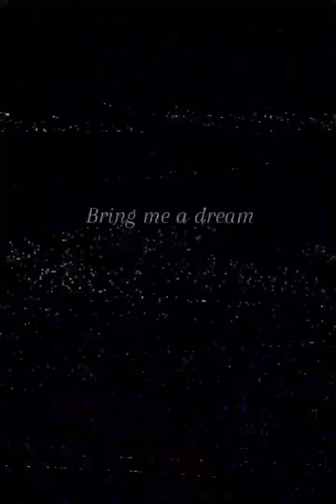"Mr. Sandman" | SYML | Cover by Arissa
I recorded a cover karaoke version of Mr. Sandman and it was specifically the version that SYML recorded. I absolutely love this song I did change a little bit of the lyrics because I want something deeper than a cute face 😅🤣
I hope you enjoy it! I made a lyrical video so you can see the lyrics also 💜😊